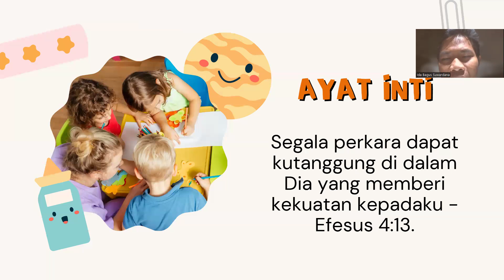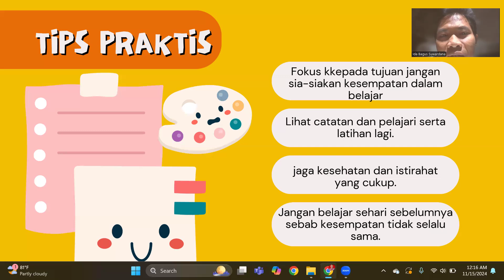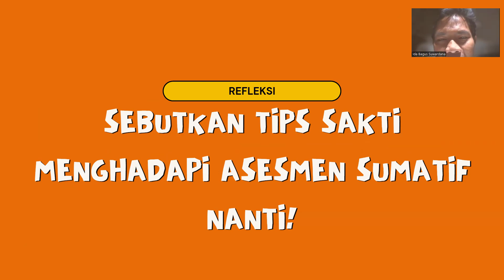Renungan Penguatan Menjelang Asesmen Sumatif Semester 1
Selamat belajar, sharing, dan growing!

Salam hormat,
Ida Bagus Suwardana